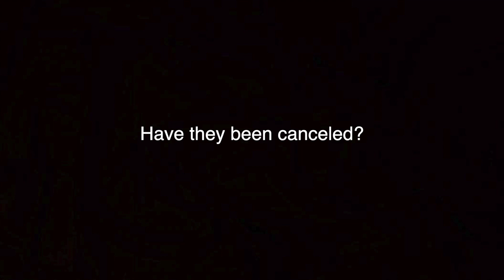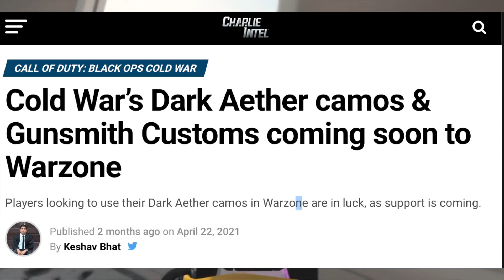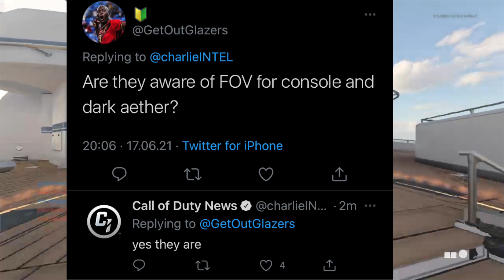Dark Aether in Warzone Release Date info! (SEASON 4)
This is a Season 4 update video about the release date of Dark Aether in Warzone. I predict and explain when Dark Aether and other Zombie Camos are going to be added. If there is any leaked information or an official release date I will upload a video instantly about it.